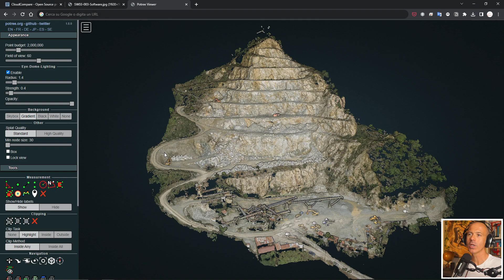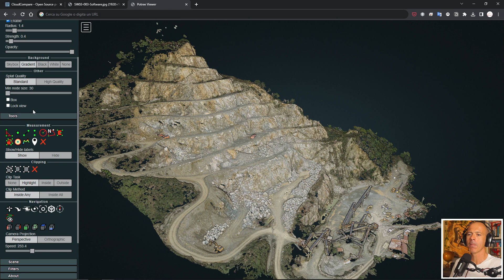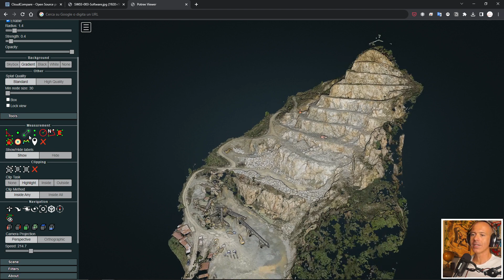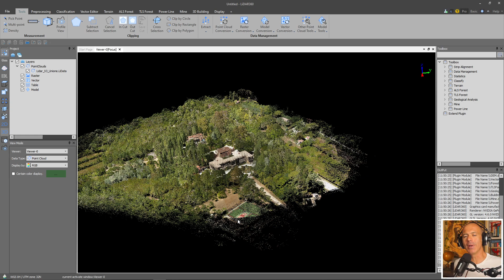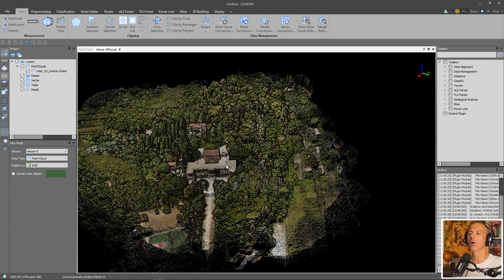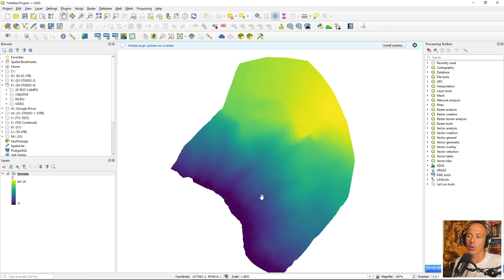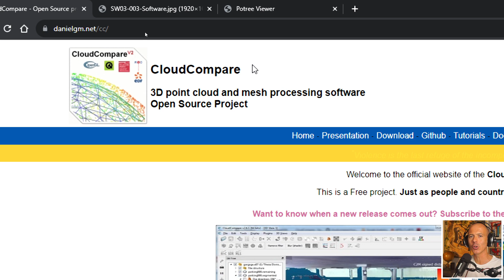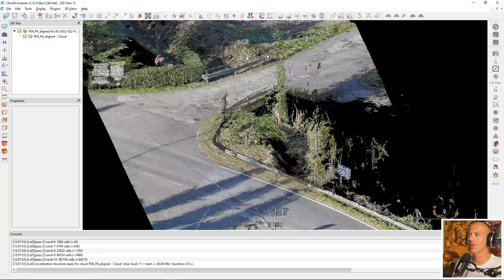GESTIRE le NUVOLE di PUNTI - Visualizzatori o SOFTWARE di editing?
Una nuvola di punti contiene un sacco di informazioni ma come puoi fare ad accedervi?

Il primo step credo che sia quello di sapere chi metterà mano alla nuvola di punti, quali siano le sue necessità ed i suoi strumenti: tecnico, amministratore, progettista, professionista in altri settori, ...

Dopo si tratta di scegliere tra un visualizzatore o un software.

Se è “sufficiente” ispezionarla ed indagarla (anche quantitativamente) la soluzione più efficiente è il visualizzatore.
Meglio se online in modo da non dover scaricare dati pesanti o installare applicazioni nel tuo computer.

Se invece c'è la necessità di metterci sopra le mani, di fare elaborazioni o altre cose per il tuo lavoro o per i tuoi approfondimenti dovrai orientarti sui software.
Le scelte sono diverse, ma su tutte ti consiglio di iniziare con Cloud Compare che è un progetto open source, fatto molto bene, completo e ricco di contenuti e tutorial online.

Se hai dubbi, domande, richieste specifiche su procedure, comandi o modi di fare qualcosa scrivimi ed io ne prendo spunto per un altro video come questo.

Il modo più veloce per contattarmi è tramite Telegram @paolocorradeghini
Oppure trovi gli altri miei contatti li trovi sul blog di 3DMetrica

È grazie a chi supporta il progetto se posso fare questi video per tutti.

Se sei già finanziatrice o finanziatore di 3DMetrica (livello alto), puoi farti un giro sulla nuvola di punti con il visualizzatore che ho mostrato in video qui

0:00 Intro
0:23 Che cos’è la nuvola di punti
1:08 L’utilizzo della nuvola
1:57 Perchè hai ricevuto la nuvola?
3:22 Il peso di una nuvola di punti
5:00 Un visualizzatore online
7:05 Interrogare la nuvola
10:19 I software
10:40 Lidar360
12:06 PointCab Origins
12:46 GIS & CAD
13:47 Un breve elenco di software
14:20 Cloud Compare
15:10 Download
16:12 Un giro per Cloud Compare
16:51 Outro